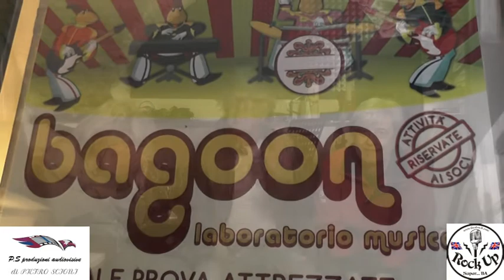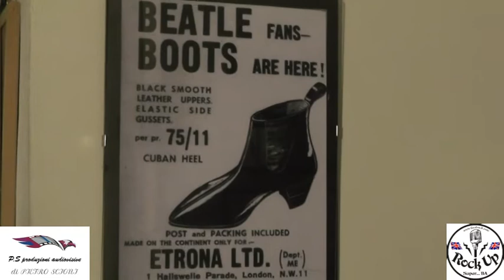THE STAR OF THE WEEK 8 bis puntata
" THE STAR OF THE WEEK" IDEATA DA P.S PRODUZIONI E CARLO BARBERO. CONDOTTA DA CARLO BARBERO REGIA PIETRO SCIONI. IN QUESTA PUNTATA CARLO BARBERO INTERVISTA MAURIZIO CASSINELLI E ANGELO TRAVERSO